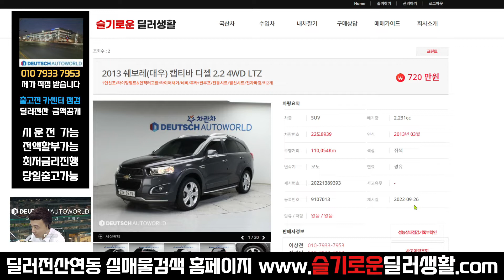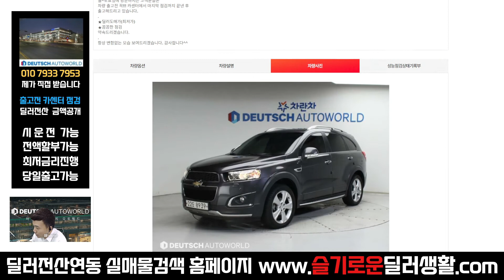(실매물중고차) 720만원 캡티바 (8939)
감사합니다